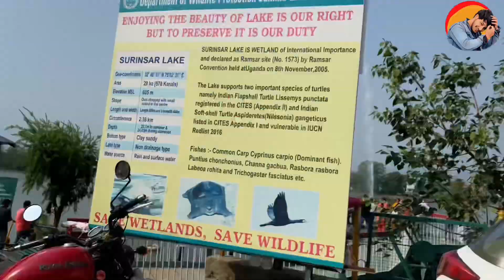Drunk🍷prank with Chaie😲| finally maldives😂| Surinsar lake | vlog66 | dogri | jammu top vlogs.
Hey beautiful people...2k likes aur jiske comments sabse zada honge usko shootout ., aur agr video pasand ayi toh please apni family aur friends k sath share kr do, aur faila do video ko.